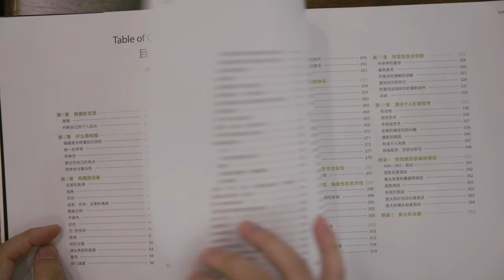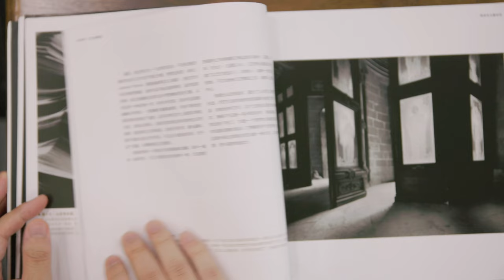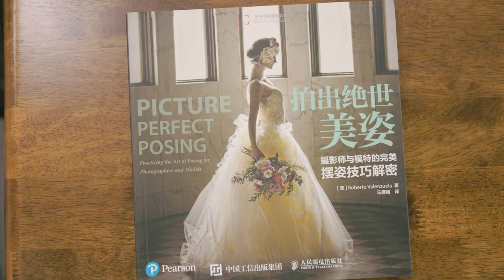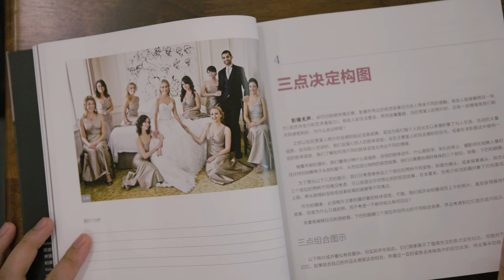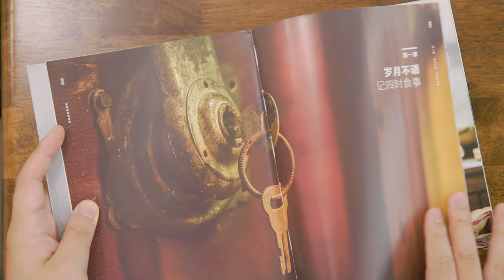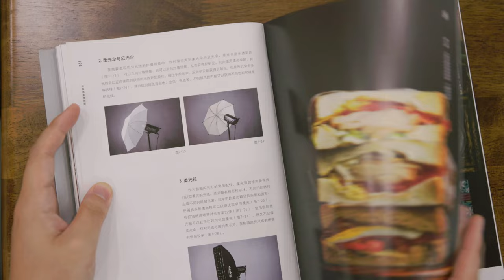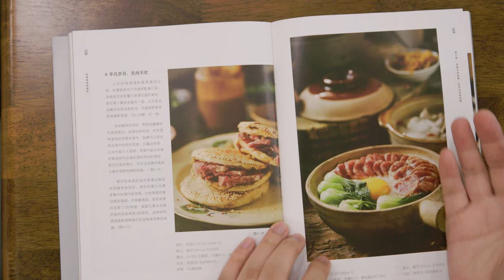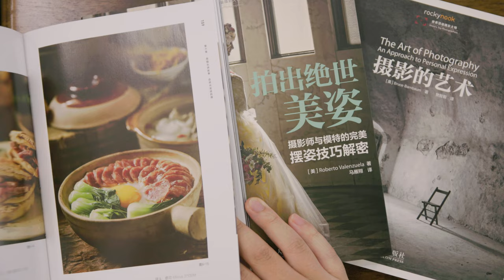不推荐新手买摄影书 关于创作、人像、美食的三本摄影书分享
不推荐新手看摄影书的主要原因是太容易劝退了，而且完全没有必要。新手应该注重基础理论和实操的结合，我的摄影入门系列的目的也就是为了解决这个问题，并且是免费给大家开放的。摄影书更多是在我们已经又了一定的基础之后再考虑的了，《摄影的艺术》更佳偏向于通识的拓展，《故事感美食摄影》&《拍出绝美姿势》是我自己最近在研读的工具书，一并推荐给大家。